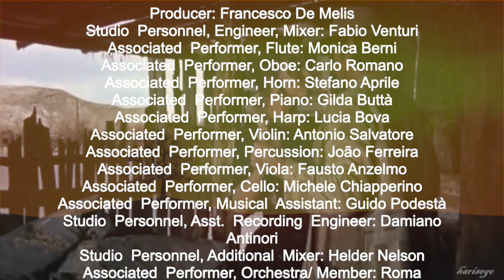Once upon a time in the west - Your love 2022, Lyrically A-I-llustrated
What can i say about the most beautiful music score out there...could it be the angelic voices of Benedetta Caretta & Dulce Pontes, could it be the magical arrangement of Ennio Morricone, could it be the emotional and highly conceptional & suspenseful direction by  Sergio Leone? it's all of this mixed together to form a Legendary cinema experience in my opinion.

This deserves a Music video that mirrors this reflection, enjoy

Lyrics

I woke and you were there
Beside me in the night
You touched me and calmed my fear
Turned darkness into light
I woke and saw you there
Beside me as before
My heart leapt to find you near
To feel you close once more
To feel your love once more
Your strength has made me strong
Though life tore us apart
And now when the night seems long
Your love shines in my heart
Your love shines in my heart: Your Love (Once Upon A Time In The West)

Ennio Morricone · Dulce Pontes

The Essential Ennio Morricone

Studio  Personnel, Asst.  Recording  Engineer: Damiano Antinori
Studio  Personnel, Additional  Mixer: Helder Nelson
Associated  Performer, Orchestra/ Member: Roma Sinfonietta
Choir: Città di Roma and Operton
Conductor: Mauro Marchetti
Composer: Ennio Morricone
Author: Maria Travia
Author: Audrey Stainton